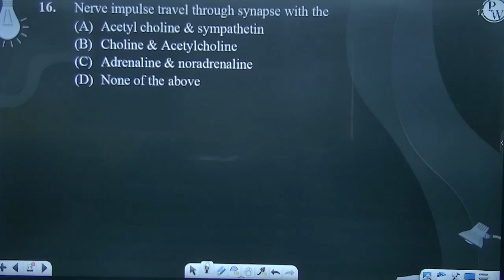Nerve impulse travel through synapse with the....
Nerve impulse travel through synapse with the 📲PW App